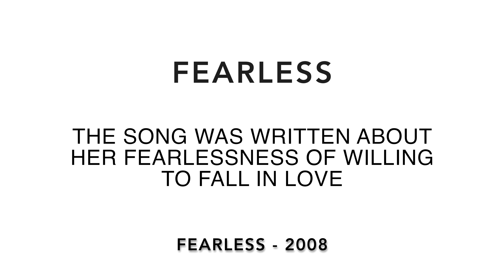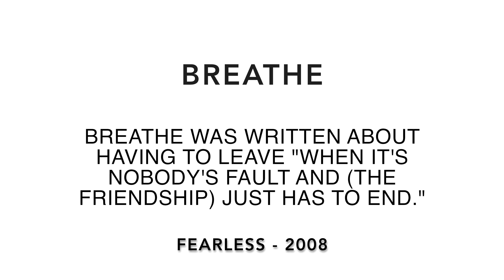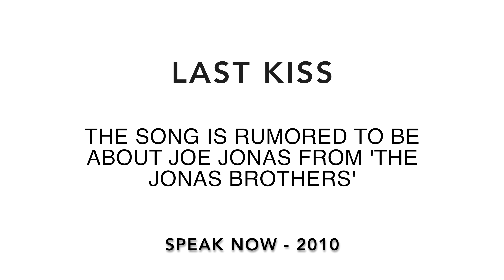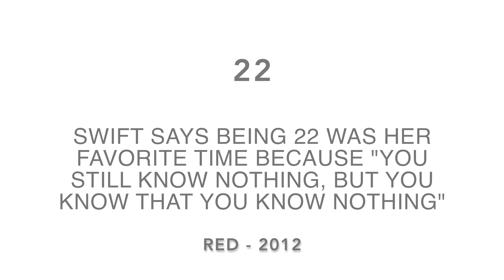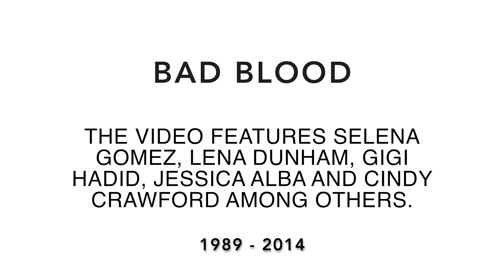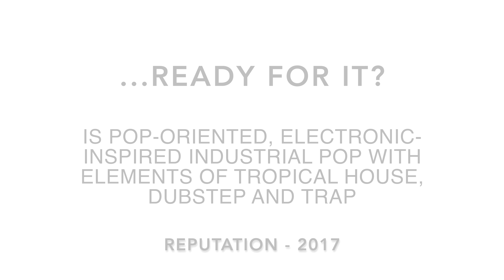Zoe Reviews Taylor Swift (All Parts + Trivia)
Come watch Zoe review some of Swift's greatest hits from her debut album to 'Reputation'